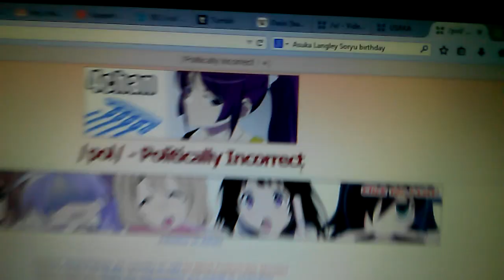Asuka's birthday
4chan on Asuka's birthday.